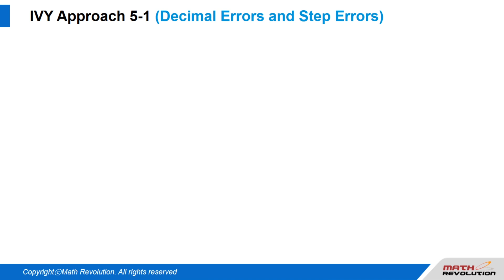E11. IVY Approach 5-1 (Decimal Errors and Step Errors)